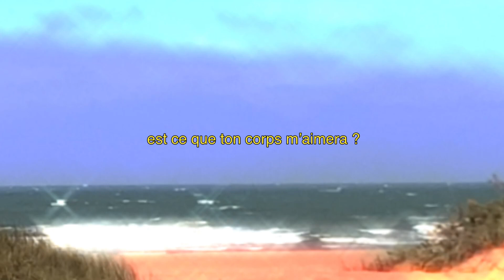Est ce que ton corps m’aimera ?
Est ce que ton corps m’aimera ? - Marie Briard
- Composé par Alexandre Wettstein